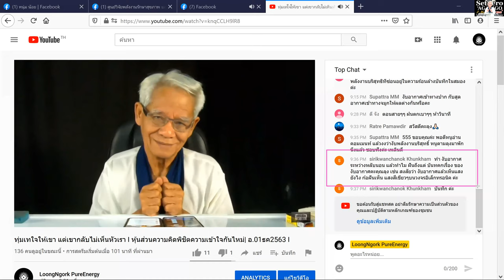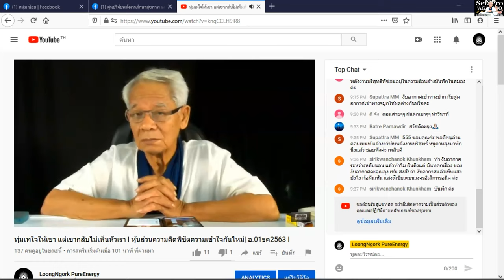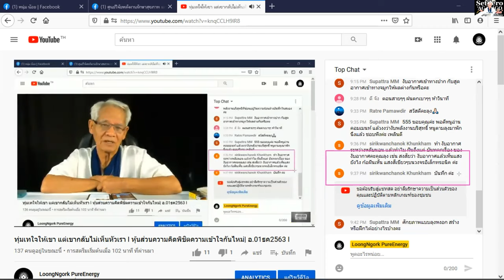ผู้นำ/ New knowledge in 21st century I LMElaw I 01ธค63 I 24Hrs